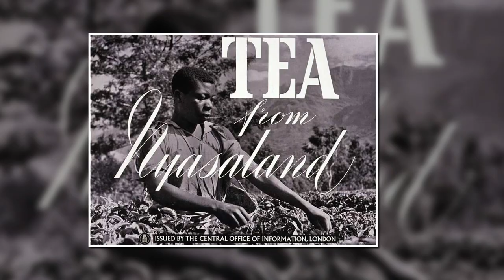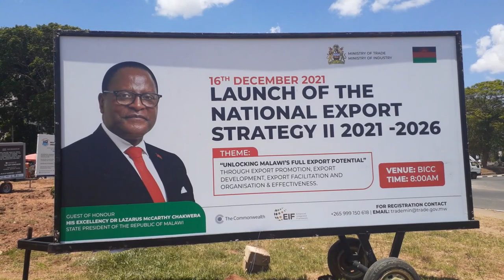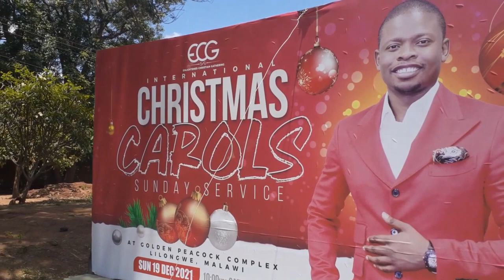American in Africa: Secrets of Malawi - Rich in Untapped Opportunities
Central Africa's hidden treasure is a country that's poor on paper, yet rich in opportunities close up. At the heart of Malawi is one of the world's most beautiful and important lakes, part of Africa's chain of Rift Valley inland seas.

In my travels around Malawi, I began to wonder, is this country actually poor, or full of untapped riches? The warmth and spirit of Malawi's people is one of the country's most important assets, tough to quantify, yet found everywhere.

If you're trying to understand where to invest in Africa, or where to visit to better understand this amazing continent of the future, Malawi is a fascinating place to start. Tourism, solar energy, agriculture and even real estate are all full of potential as Malawi tries to improve living conditions for its fast-growing population.

As more people move to Africa, they may find Malawi a great destination.

In this video, I introduce you to the country's new leader, President Lazarus Chakwera, who's trying to get the economy moving and break with Malawi's pattern of poverty. As a resilient, English-speaking democracy, Malawi has a strong foundation for growth.

Malawi is looking to Kenya, Zambia, Tanzania and Mozambique for trade and technical know-how, and to America to help expand its electricity and agriculture. A country you may know little about is poised to make its mark in the story of the new Africa.

Consultant and investor Lombola Lombola, who I interview throughout the piece, got his MBA at Colorado State University. He's managing director of Research Insight for Learning in Malawi

Lombola and I talked on the grounds of Mgoza Lodge in Cape Maclear, a place I recommend for its lovely setting, terrific staff, and phenomenal views of Lake Malawi. For transport to and from the lake from Lilongwe (about 4 hours each way), I recommend Jordan (he appears in the charcoal scenes). Alan at Mgoza Lodge can put you in touch with him.

The location of lake and kayaking scenes is Domwe Island, site of Kayak Africa's fantastic and secluded wilderness base. You can kayak there from Cape Maclear.

For more details including a map of the Chongoni Rock Art sites, a World Heritage area, go